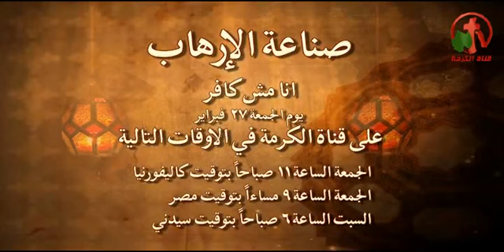أعلان عن الحلقة القادمة "صناعة الأرهاب" من برنامج "أنا مش كافر"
Announcement of the next episode of "terrorism industry" of the program, "I am not an infidel."
Live broadcast on Alkarma tv channel 27 February 2 to 15
Prepare and submit: Brother Andrew Habib